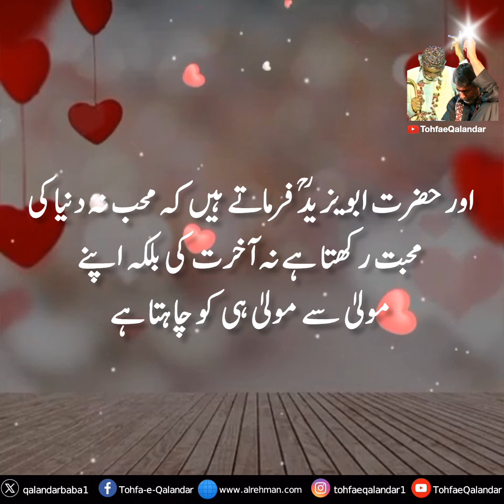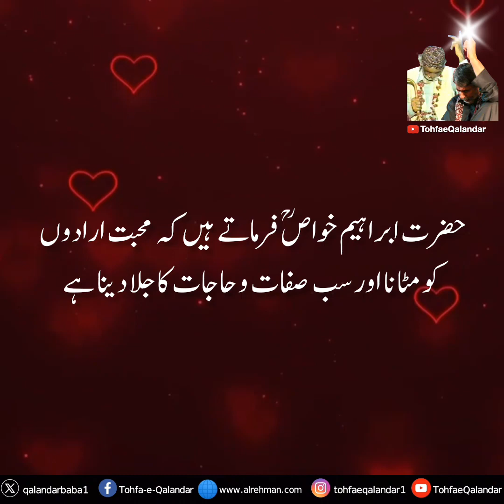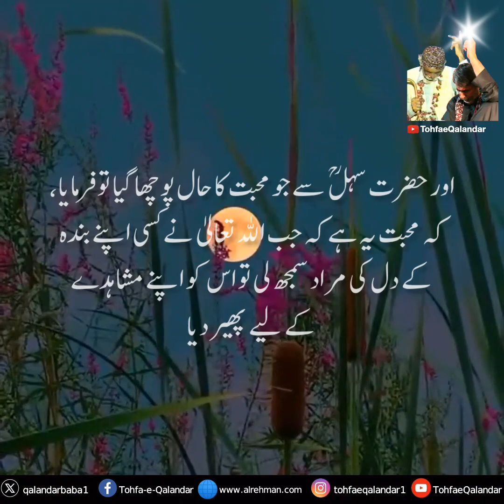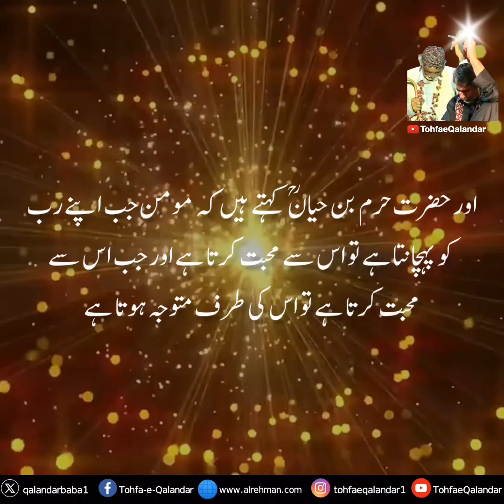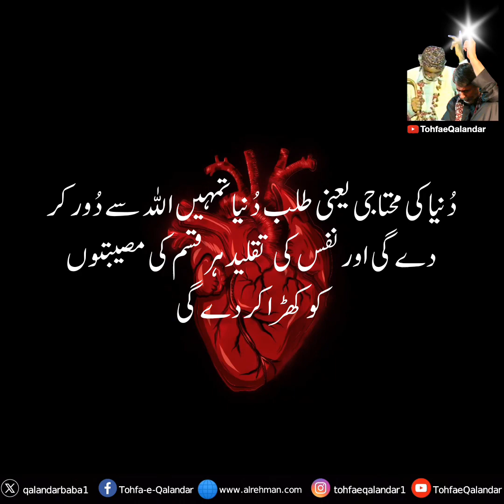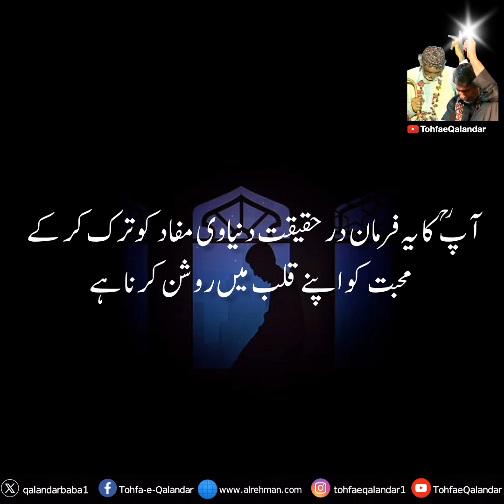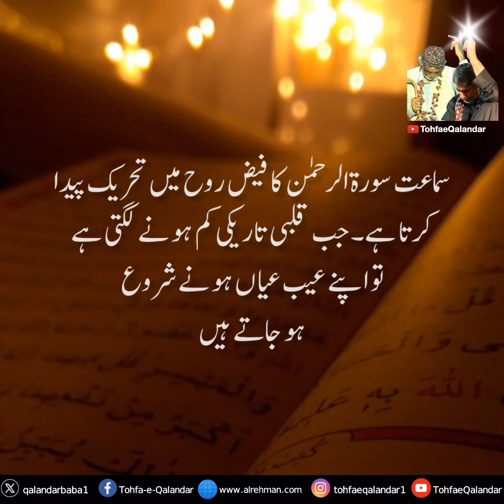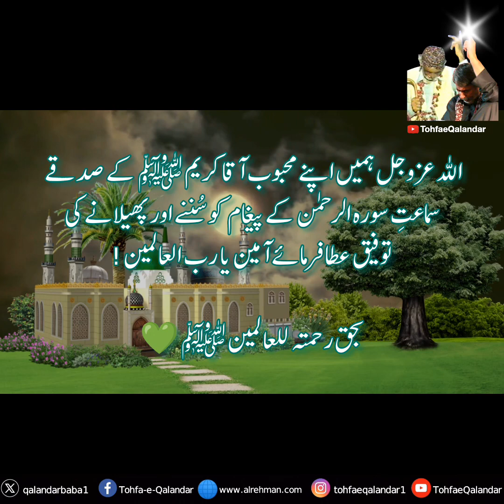The Love of Allah Almighty by Listening to Surrah Al-Rehman | اللّہ کی محبت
If you're seeking a deeper connection with the Divine and yearn to understand the love of Allah, you've arrived at the right destination.

Surah Al-Rehman, also known as "The Most Gracious," beautifully encapsulates Allah's love and mercy for His creation. On this channel, we explore the meanings, lessons, and spiritual insights hidden within this remarkable chapter of the Quran.

Join us on a spiritual journey of discovery and reflection, as we unravel the depths of Allah's love and His countless blessings. Through the recitation and contemplation of Surah Al-Rehman, we aim to strengthen your faith, foster gratitude in your heart, and deepen your connection with the Divine.

Whether you are seeking solace, inspiration, or simply a greater understanding of the profound love of Allah, our channel provides a sanctuary for your spiritual growth. Discover the essence of Allah's love and mercy through Surah Al-Rehman, and let it illuminate your life with divine light and guidance.